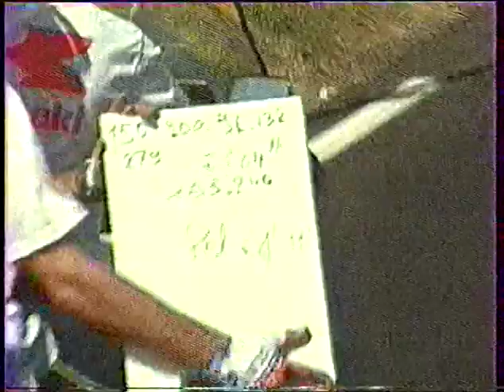MS 1989 amatéři - Chambery (Fr)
1.Joachim Halupczok Polsko
2. Eric Pichon Francie
3.Christophe Manin Francie